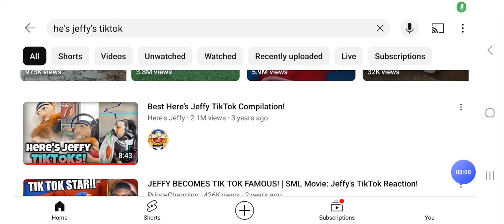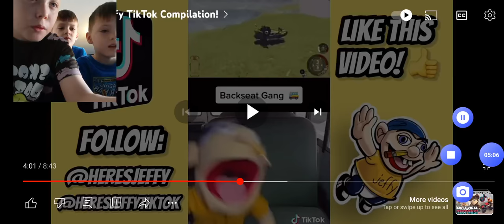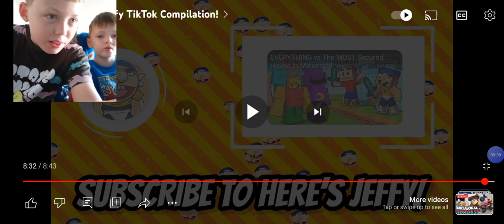Here's jeffy Reaction jeffy's tiktok